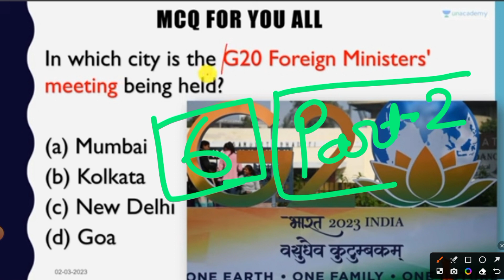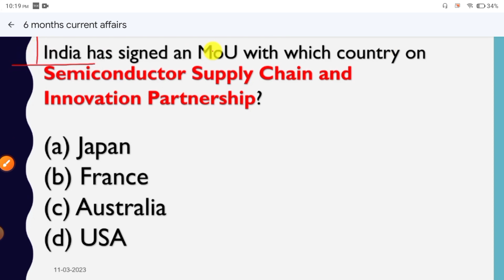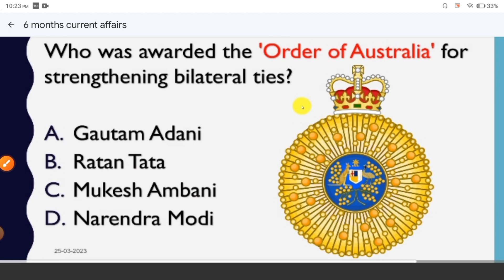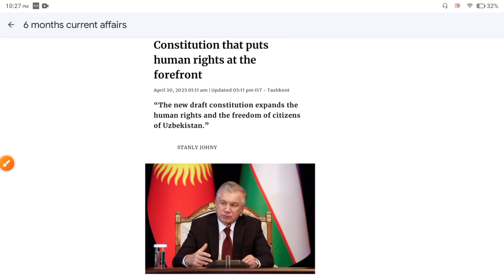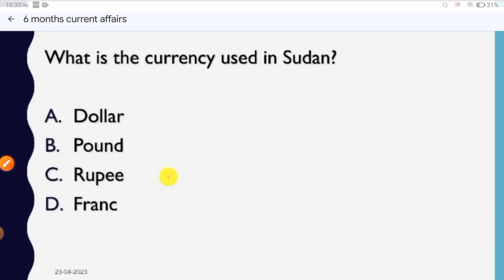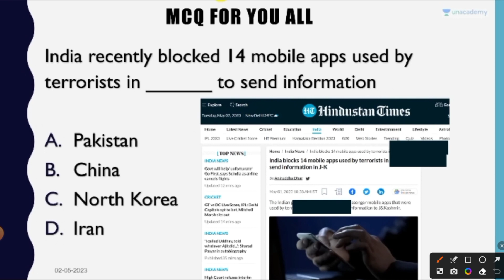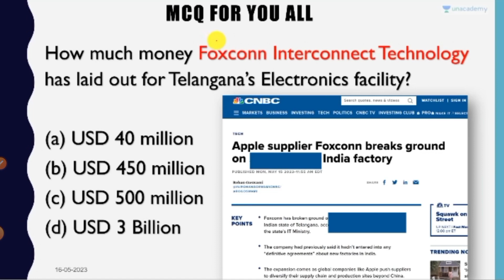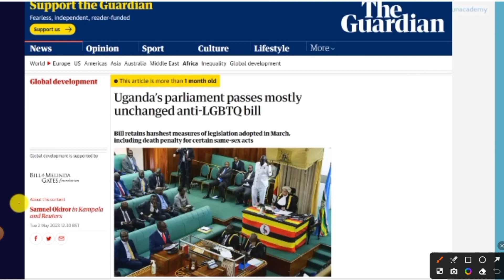SSC MTS CLASSES 2023 | SSC MTS CURRENT AFFAIRS | LAST 6 MONTHS CURRENT AFFAIRS 2023 | MITHUN SINGH